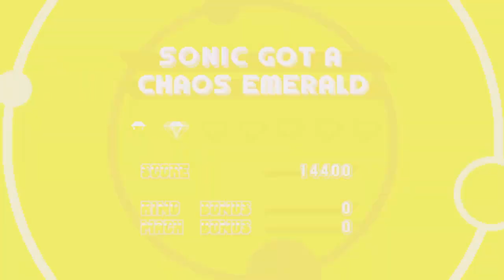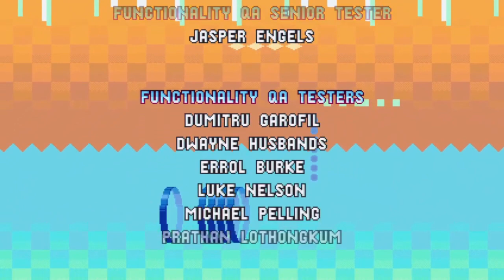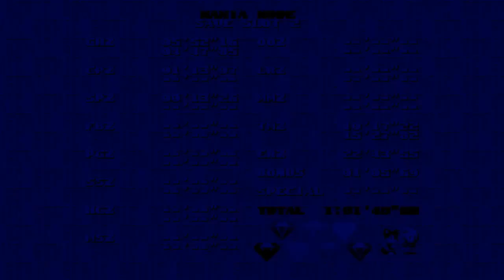Sonic Mania Full Game Longplay - Mania Mode With Sonic and Tails - True Ending - No Commentary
Hello everyone! It is I, Sakamoto!

Here is my full Sonic Mania series all in one video! Hope you all enjoy!
***NEW UPDATE 3/17/2024*** I'm releasing episodes of Sonic Mania Encore mode daily at 10:00 AM EST! The first two episodes are already out! Check out the first episode here:

You can buy this game on Steam, Playstation 4, Nintendo Switch and Xbox One.